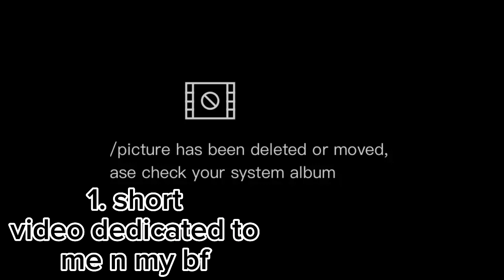unfinished videos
I'm too busy with school now so I'll probably not but I'll upload once in a while because im bored lol